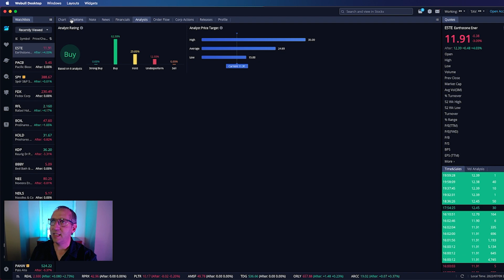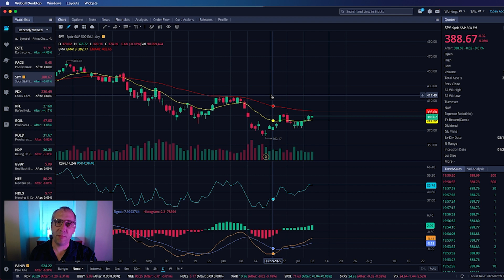GIANT INSIDER BUY! GET THIS BULLISH STOCK NOW🚀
In this video I talk about how I really like this stock no matter where the market goes tomorrow. With the insider activity behind it I have had a lot of success with trades like this one. I will be going into this trade and entering at market open ready to make some big gains.

1. Intra-Day Trades
2. Insider Alerts
3. Day Trades
4. Short Plays &
5. Top 7 Recaps

My STOCK TRADING Desk Set-Up:
Cameras & Lenses:

Computer:
Mac Mini M1

Mounts:
2 Tier adjustable arm
3 Tier adjustable arm

FOLLOW ME ON:
Stocktwits: Raythoven